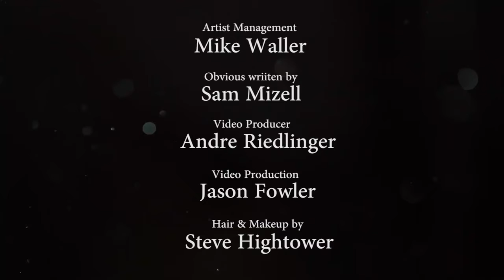'Obvious' Angela Reign official music video